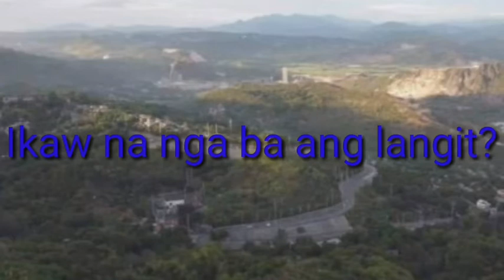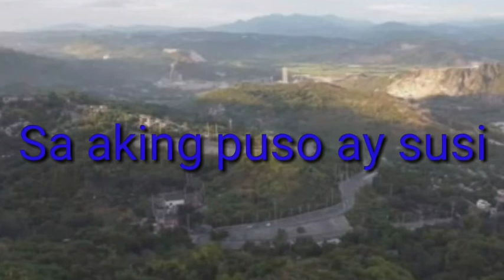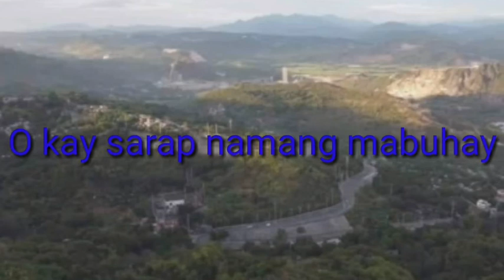Walang Hanggan (Coffee Break Island) karaoke